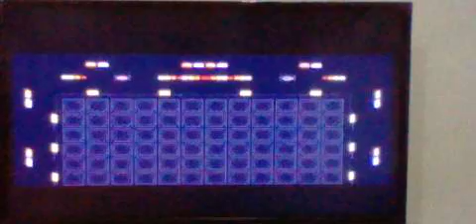HNI 0027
Description